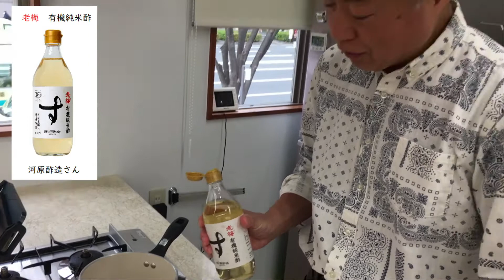【むっちゃ簡単！】へんこ流 新玉ねぎのカリカリ漬け【京都 山田製油】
へんこ社長のYouTube第9弾は

へんこ流 新玉ねぎのカリカリ漬け！
旬の「新玉ねぎ」を、【切る】【煮る】の簡単２ステップで調理。

新玉ねぎにかけた「炒りごま」のプチプチ感と、
たっくさん食べたくなる「新玉ねぎ」のカリカリ食感がたまらない逸品です。

ご紹介した製品はコチラ

◆河原（こうばら）酢造さんの老梅 有機純米酢

株式会社山田製油

京都の小さなごま油屋です。
創業以来かわらぬ思い「世のため、人のためになる食品をつくり多くの人に食べてもらう」
受け継いだ思いと伝統の製法でごまかしなしの製品を作り続けています。

ごま通信

■山田製油 オンラインショップ
工場直送のできたてのごま製品を販売しております。